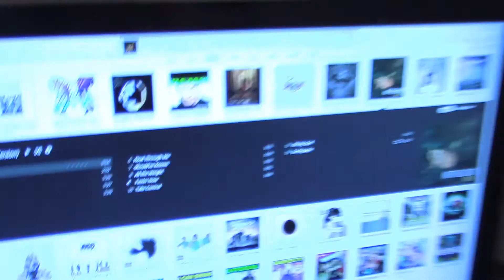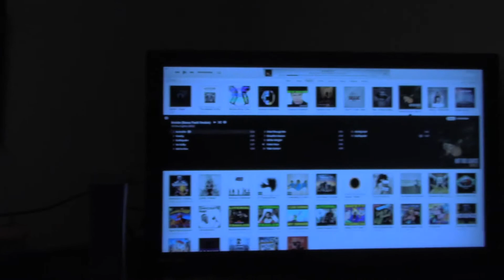Update & Milestone | 40,000 Channel Views Etc.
I cannot thank all of you enough for motivating me to keep making videos, by watching my videos. Do me a favor and leave some more comments or like? It helps a lot. Thank you.

Anyway, I hope that you all enjoyed the video! Like the video if you liked it, favorite the video if it was your favorite. So yeah guys I'll see you later, take care.

PC Specs:
-Thermaltake Armor Revo Gene Chassis
-Intel Core i7-4770K Desktop Processor
-iBUYPOWER 16GB DDR3 RAM
-2TB 7200RPM Hard Drive
-AMD Radeon R7-260X 2GB Graphics Card
-DVD/Blu-ray Disc Combo Drive
-Microsoft Windows 7 Home Premium
-2 LED 120mm Fans- Red & Green
-12-in-1 Digital Media Card Reader